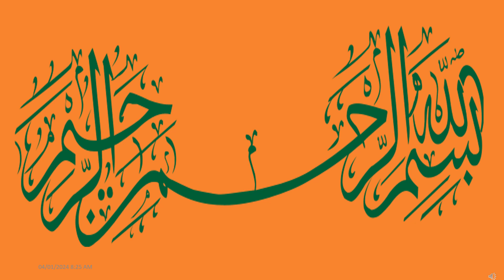qatar dinar |qatar dinar rate |qatar dinar indian rupees |Qatari rial| qatar riyal rate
1.  *qatar currency*
2.  *qatar currency rate in pakistan today*
3.  *qatar currency rate in pakistan today 2023*
4.  *qatar currency in pakistan*
5.  *qatar currency rate today*
6.  *qatar country*
7.  *qatar currency name*
8.  *qatar currency note*
9.  *qatar currency value*
10. *qatar currency vs indian currency*
11. *qatar currency indian*
12. *qatar currency video*

0:00 start
0:35 Western Union
0:48 Eastern  Exchange Co. WLL
1:00 Alfardan Exchange
1:13 City Exchange
1:26 Al Zaman Exchange
1:39 Al Mirqab Exchange
1:53 TravelX Exchange
2:00 End